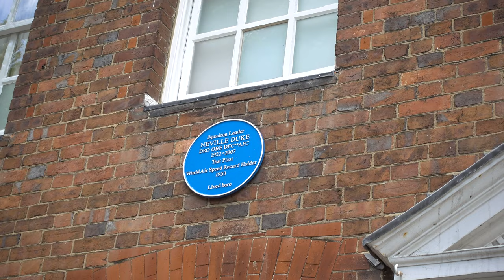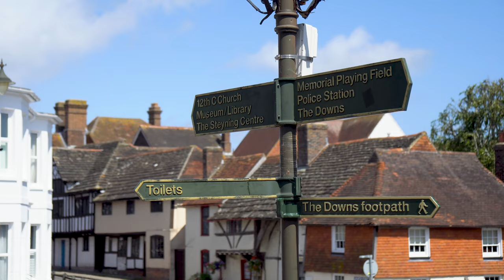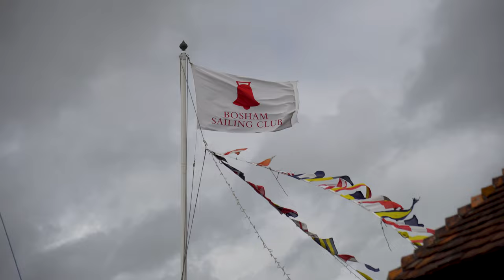Most Beautiful Villages & Towns in West Sussex, England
West Sussex in the south of England has a long history of human settlement, dating back to the Old Stone Age. The county's beautiful countryside, quaint villages and historical landmarks offer a serene escape from the bustle of modern life. From the tranquil shores of Chichester Harbour to the majestic South Downs National Park, the county offers a diverse range of outdoor experiences.

West Sussex can be a great destination for a day trip or even a weekend getaway. In this video, I'll take you on a journey through the top places to visit in West Sussex and the best things to do in this part of England.

00:00 Intro
01:18 Arundel
02:40 Worthing
03:59 Horsham
05:19 Steyning
06:36 Midhurst
08:09 Amberley
09:17 Chichester
10:12 Chichester Harbour
10:41 Bosham